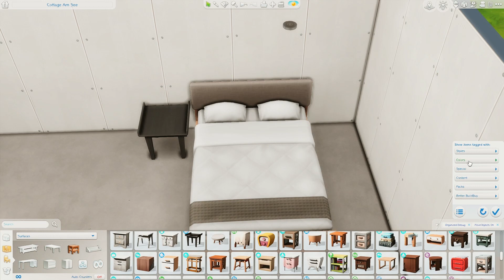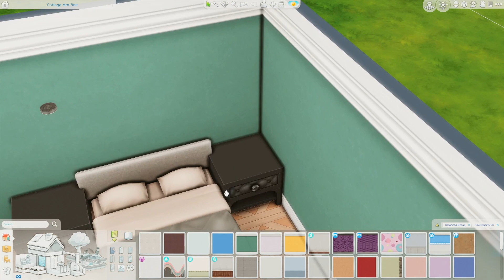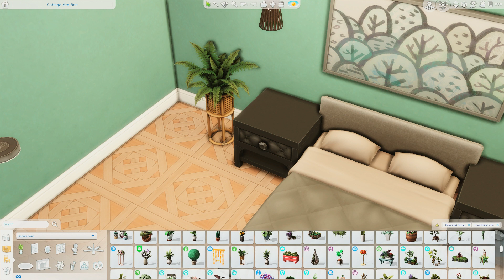Tropical-Themed Microhome 🍃 The Sims 4 Speed Build (No CC)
here’s a speed build of a tropical-themed microhome i made on the sims 4!

📍 Cottage Am See, Windenburg
🏡 20 x 20
💸 $19,035
🛌 1br 1ba

00:00 speed build
08:25 tour